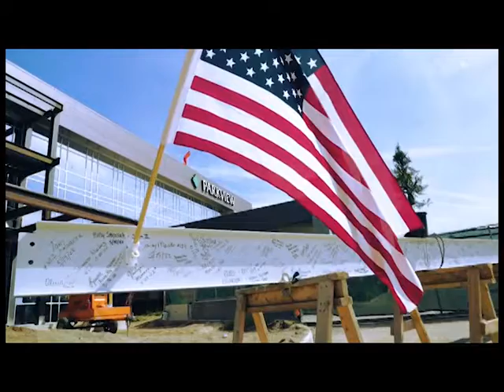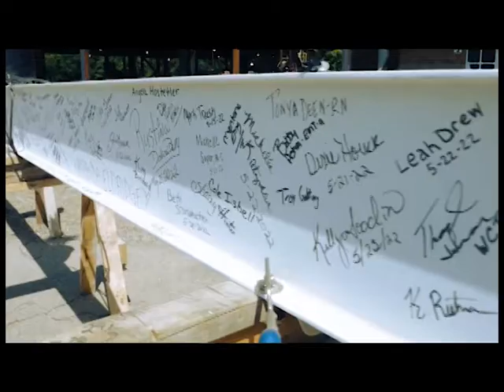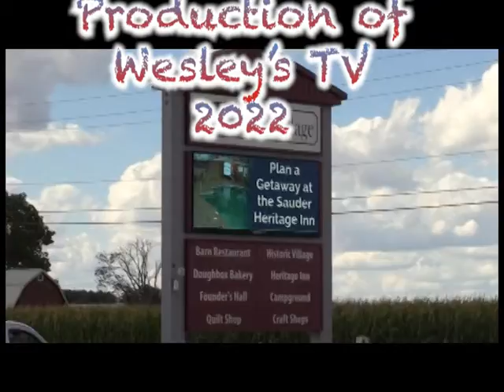Wesley TV On The Road 2022 Fort Wayne AirShow Part 1